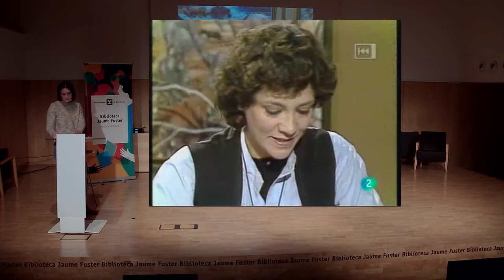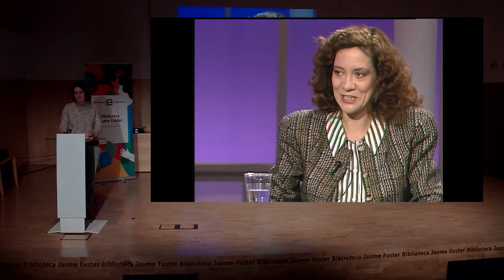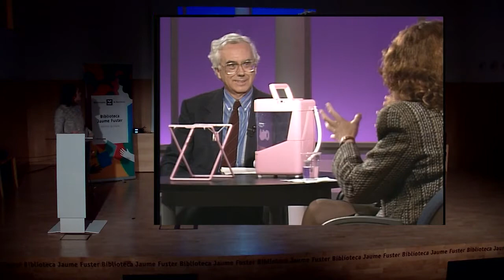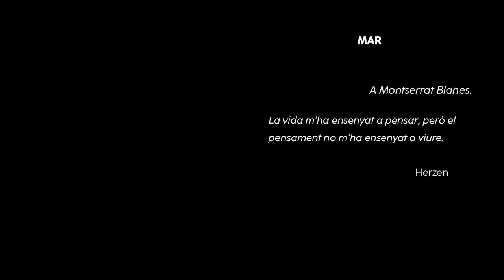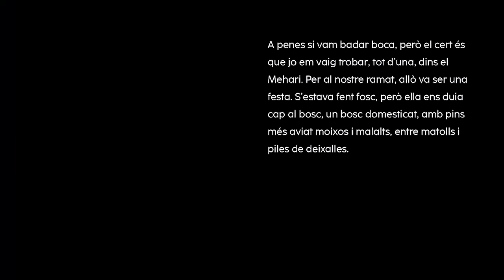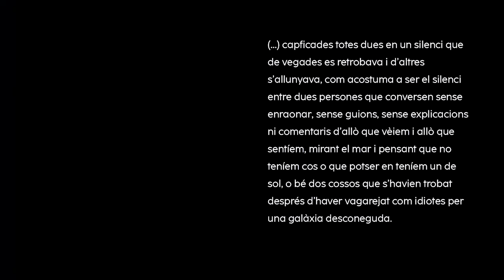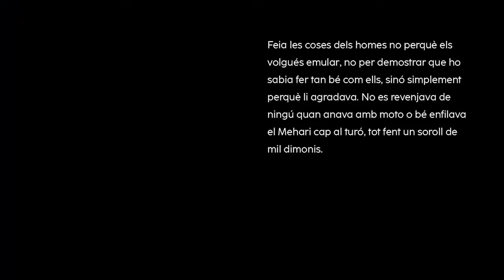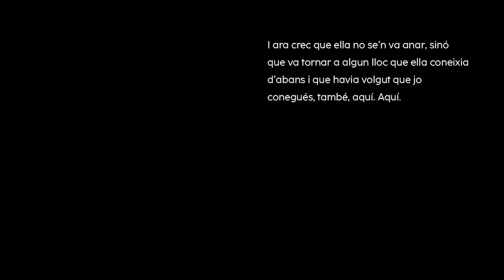Montserrat Roig, revetlla d’hivern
Acte d’homenatge amb motiu del 75è aniversari de l’autora.

La Biblioteca Jaume Fuster acull un acte d’homenatge a l’escriptora Montserrat Roig (Barcelona, 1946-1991). A través de diversos formats, diferents professionals recorden i reivindican les múltiples facetes de l’autora catalana, intel•lectual de referència de la segona meitat del segle XX. Un acte que reivindica la vigència de Montserrat Roig i torna a projectar la seva obra més enllà dels marcs d'interpretació habituals. La seva obra, tant literària com a periodística, no només ens ajuda a entendre el passat; també il•lumina el present i ens dóna claus per intervenir en el futur.

-             Taula rodona Montserrat Roig avui, a càrrec de les escriptores Anna Ballbona, Marina Espasa i Jenn Díaz, moderada per Marta Vives.
-             Monòleg El rànquing Roig, a càrrec de la guionista Oye Sherman.
-             Lectura dramatitzada de l’obra Els catalans als camps nazis. Adaptació de Carla Rovira, amb Andrea Artero i Carles Gilabert.
-             Estrena d’un nou audiovisual sobre Montserrat Roig, a càrrec del col•lectiu FRAU.

Acte presentat per Marta Vives i produït per Tramoia